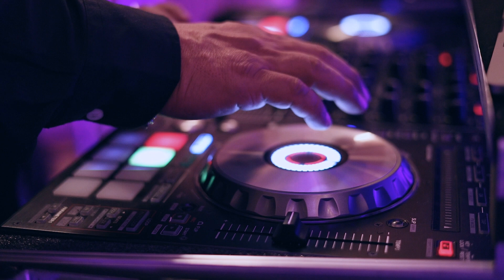Mai Quine Anos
Need a Videographer for a Party, Event or Wedding
Quincineta or Sweet 16

Gemini Media Studios can help.

or email